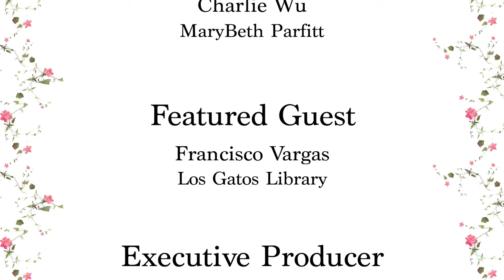SENORS' MOMENT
Produced by KCAT's The Producers Network volunteers Charlie & Mayo.